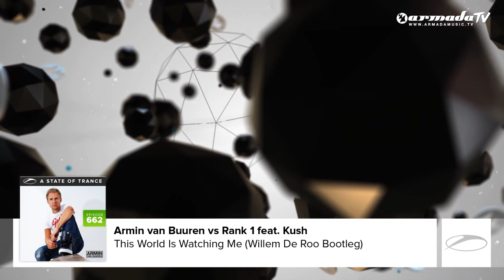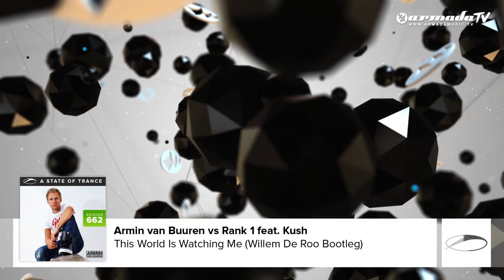Armin van Buuren vs Rank 1 feat. Kush - This World Is Watching Me (Willem de Roo Bootleg) [ASOT 662]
Coming soon..